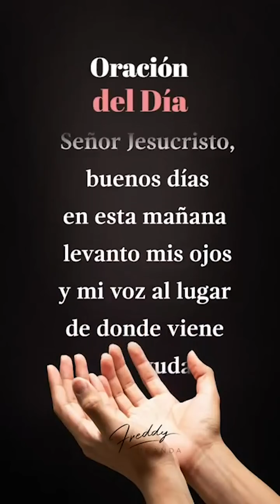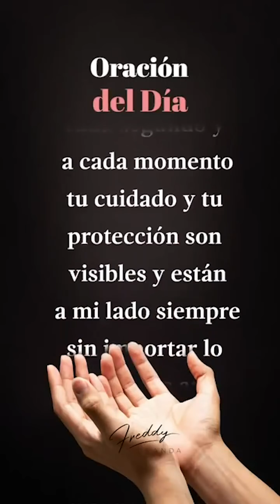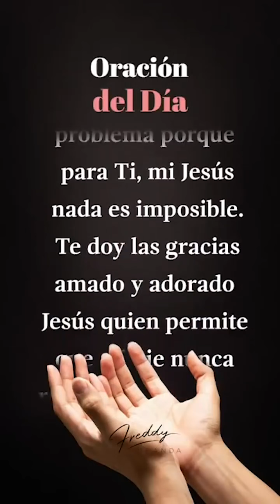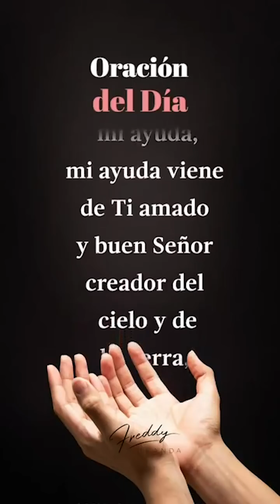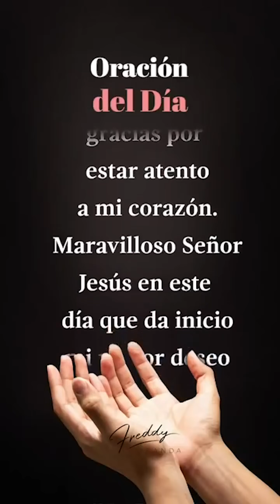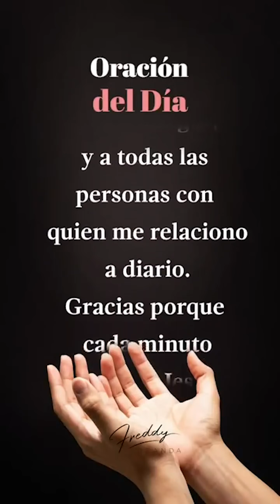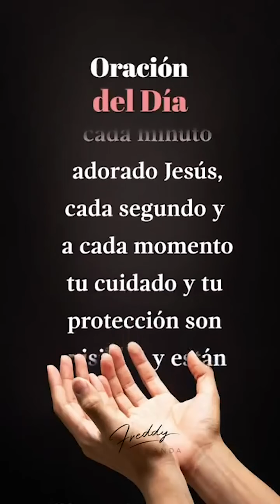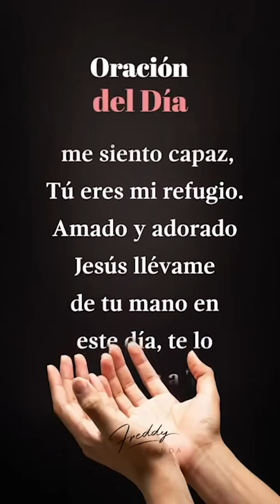🙏🏼 Oración del día - Freddy DeAnda